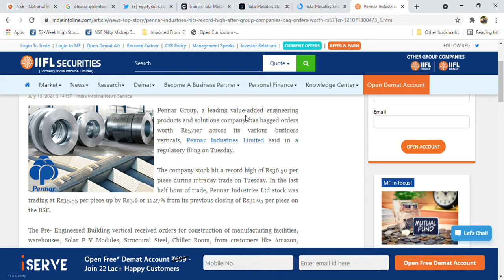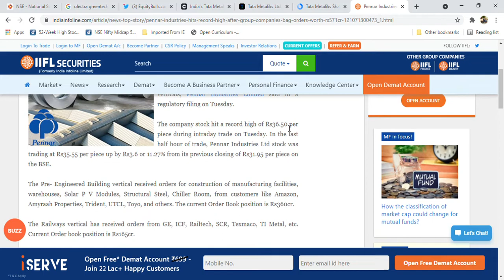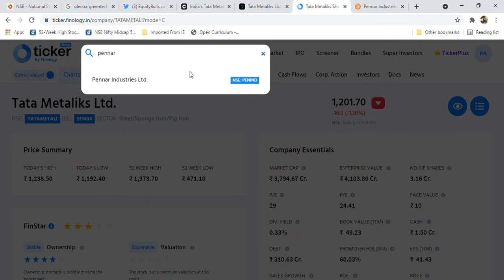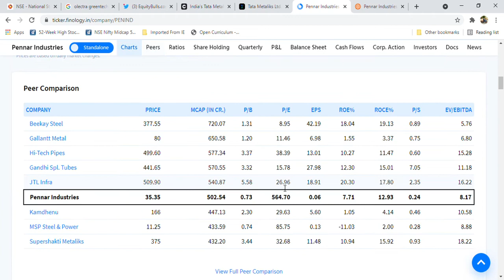Pennar Industries Latest news l Big Deal l Healthy Order Book